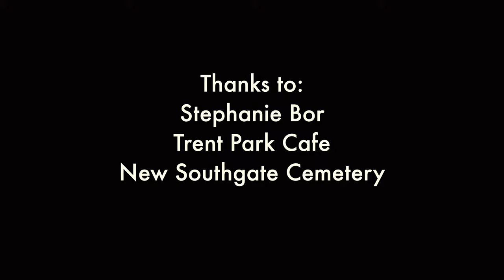The Feathers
A short film about depression and hope. Two friends get together for a coffee. Mike tells his friend he has been feeling down and his friend convinces him that it's not all that bad.

Written by Joe Bor and Mike Gunn
Starring Marcus Brigstocke and Mike Gunn
Directed by Joe Bor

DOP Eugene Zosimov
Editor Danny Ward
Sound Rob Hoey